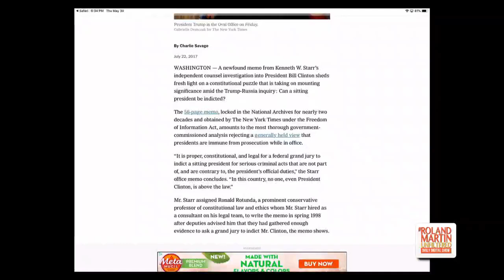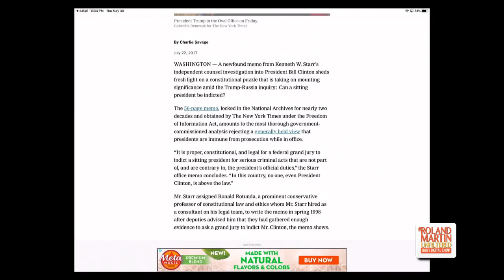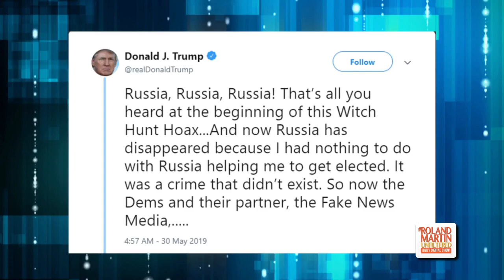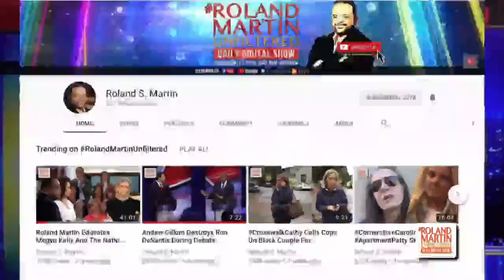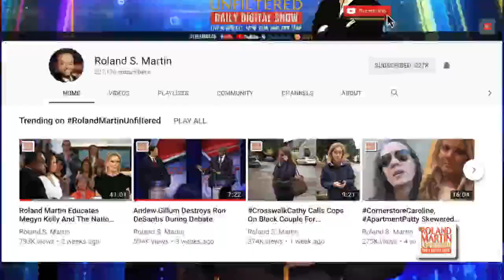5.30 RMU: Family of man who died in Sheriff Clarke's jail gets $7M; Census manipulated to help GOP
5.30.19 RolandMartinUnfiltered: Family of the man who died in Sheriff David Clarke's jail receives $6.5M settlement; New evidence shows the census was manipulated to help GOP; Mueller speaks, says he did not find evidence to exonerate Trump and #45 responds with more lies; Jaime Harrison is challenging Senator Lindsey Graham in South Carolina; Fmr Cowboy's book motivates Black boys; More trouble for the cast and crew of 'The Chi' + A preview of the Ava Duvernay drama-series, 'When They See Us'.